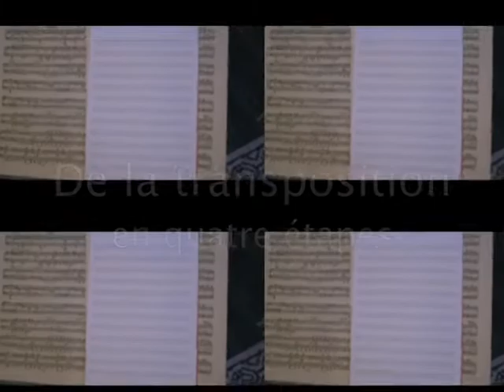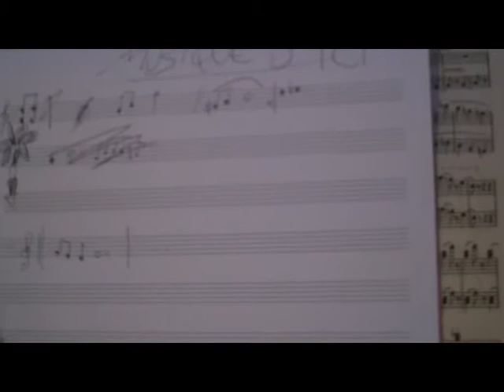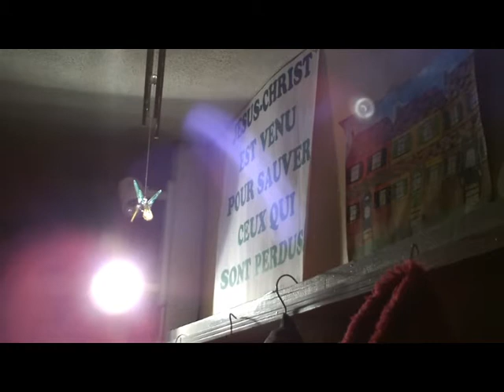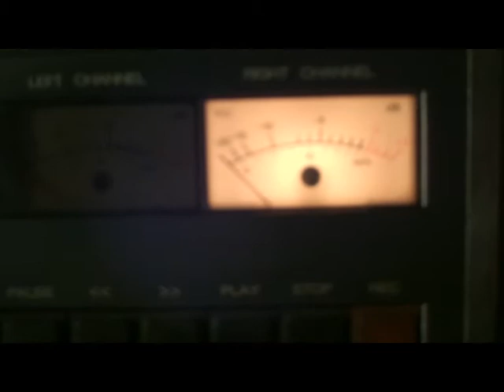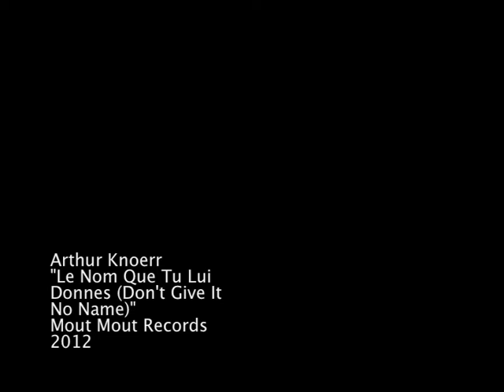Mout Mout Records // De La Transposition en 4 Etapes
(2012) Um filme de Vitu Do Bom & Tutur Do Mal. Réalisé au Mout Mout Records. Dédié à tous les sauces et les amours de France et de Navarre.